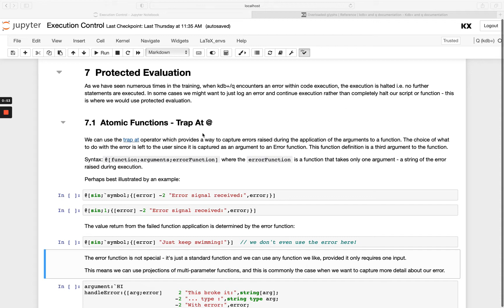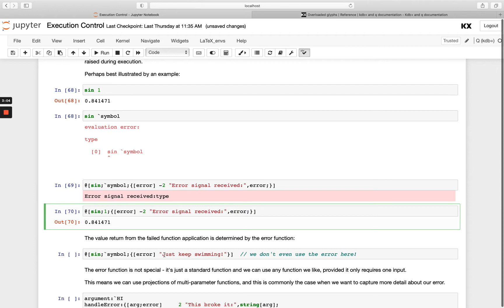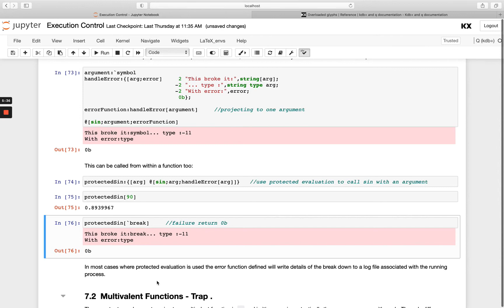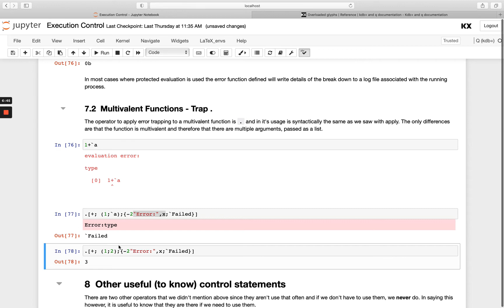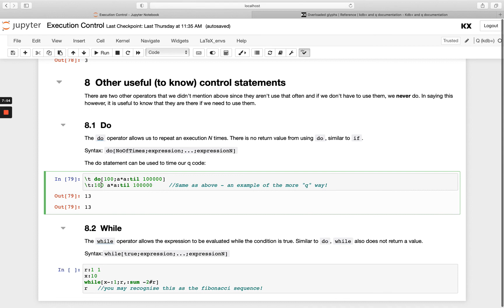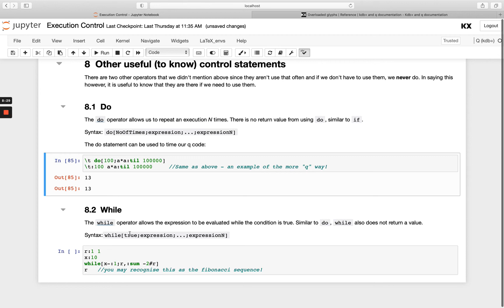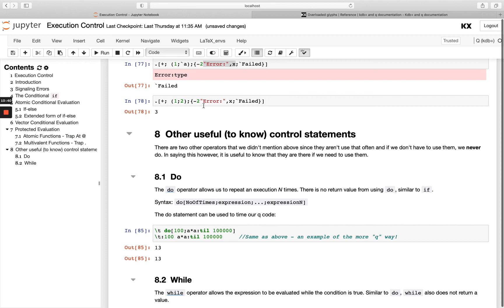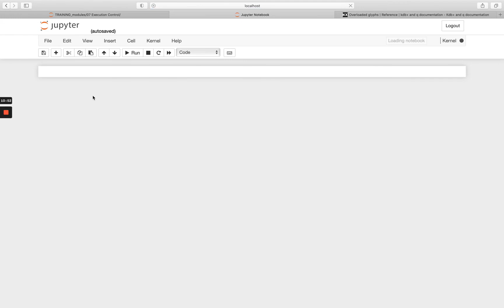Fundamentals | Protected Evaluation for Execution Control in kdb | Hands on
This video is the final part of the Execution Control module in the Fundamentals course. This video discusses atomic functions, multivalent functions and other useful control statements like do & while.

For the full KX Academy experience, including non-video Advanced Modules,